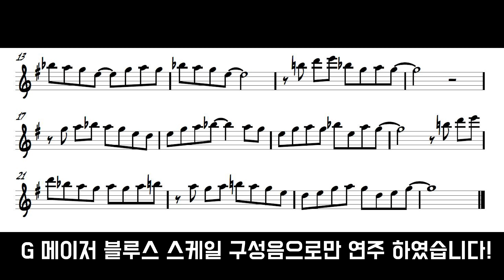재즈 즉흥연주의 기초! 블루스를 잘 연주할수 있는 방법! 블루스 스케일 정복하기!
재즈 즉흥연주의 아주 기초적이고 여러분이 재즈에 관심이 있으시다면 반드시 배우고 넘어가야할 블루스 스케일! 오늘 한번 정복해 보시죠!
그럼 즐겁게 감상해주세요!

카카오톡 ID - 용문띠비